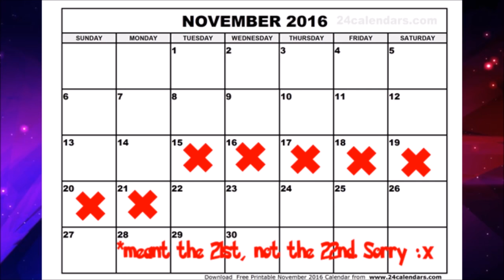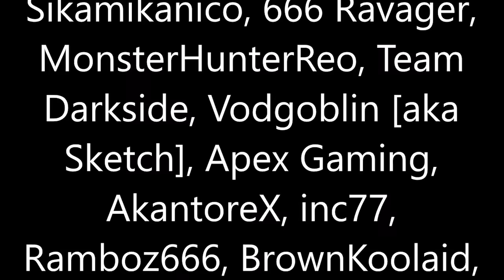BLAZINGKNIGHT's Top 10 Monster Hunter Subspecies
Shout out to ‘Yours Truly, Joey’ for the ending segment, you can find his channel

With the fire emblem fates marathon over, It feels great to being doing videos about something different for a change, and what better way to kick this off, than by going back to monster hunter? Now I’ve already discussed which monster are my favourite and least favourite, however there is another set of monster I have yet to discuss, the subspecies! And today, I’m gonna be counting down which of them are my top favourite!